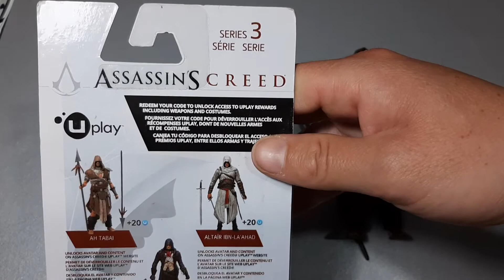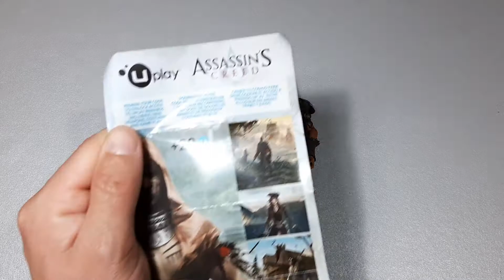Mcfarlane toys Ah Tabai, review español